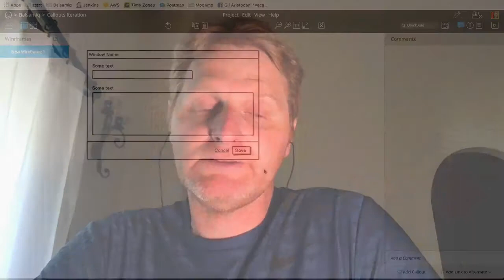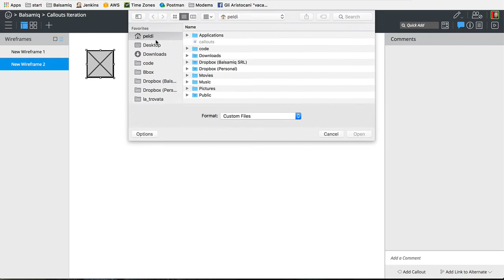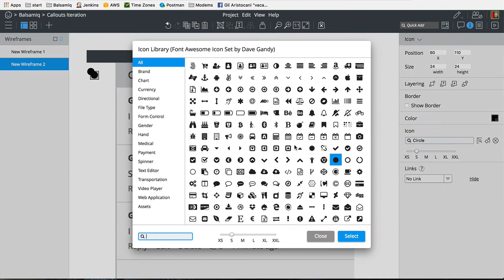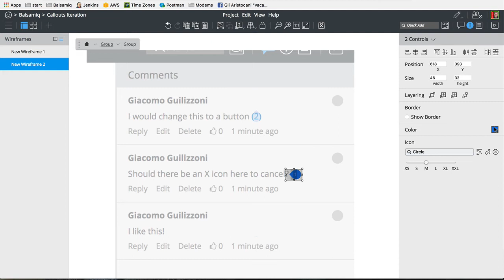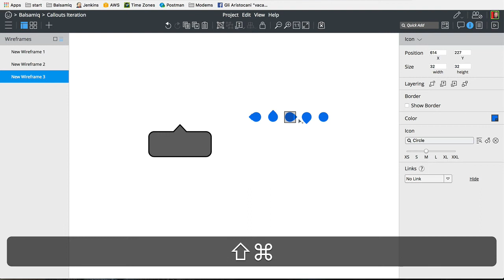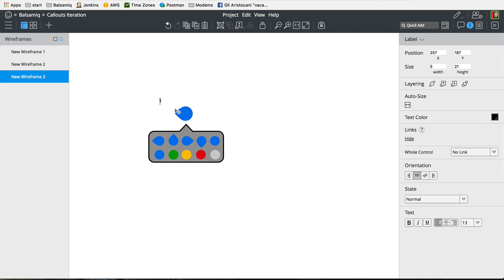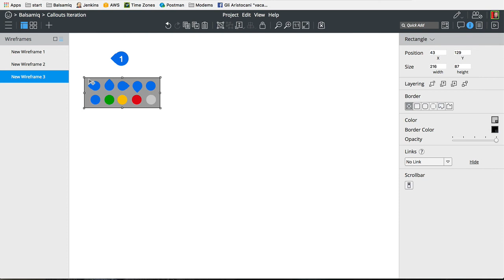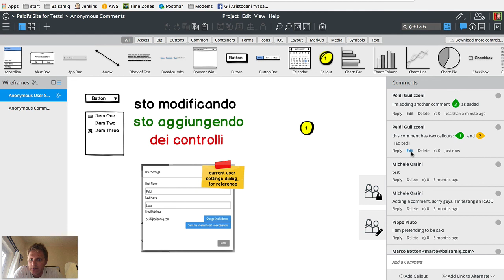Iterating on Balsamiq Cloud Comment Callouts - Wireframing with Balsamiq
Follow Peldi as he iterates on the design of the comment callout feature of Balsamiq Cloud.

The video was taken during Cloud private beta, which explains the few little bugs Peldi faced 😊

This video is part of the Live Wireframing with Balsamiq series. Learn by watching people wireframing real products!